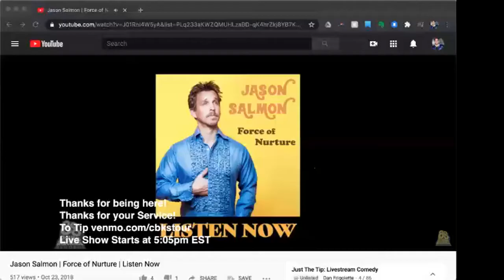Comedy's Best Kept Secret Zoom | Jason Salmon | Alex Coal | Zach Petrovich | Full Episode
comedy standup funny haha Comedy's Best Kept Secret Tour, takes it to Zoom! This show that was previously live with Jason Salmon, Alex Coal, and Zach Petrovich, hosted by Dan Frigolette.